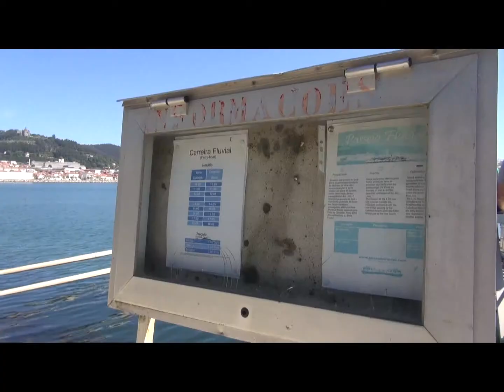Met pontje over en kerkbezoek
Op de fiets naar pontje en vandaar naar Viana do Castelo. Kerkbezoek